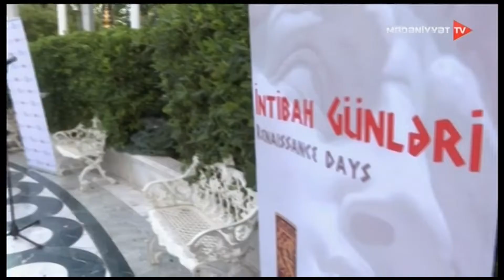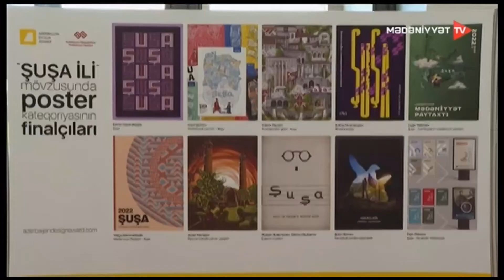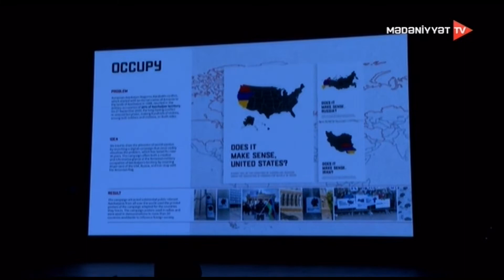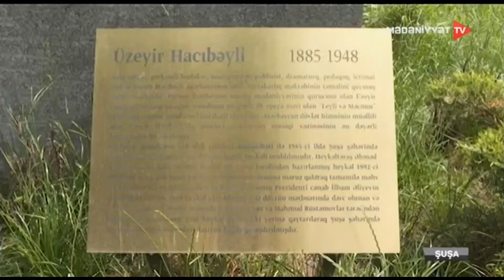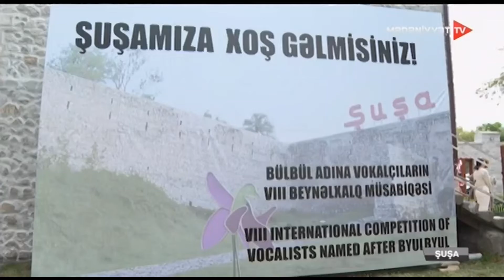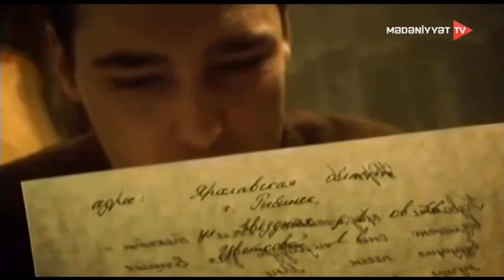Mədəniyyət xəbərləri - 23.06.2022